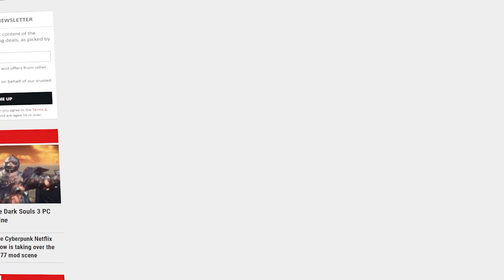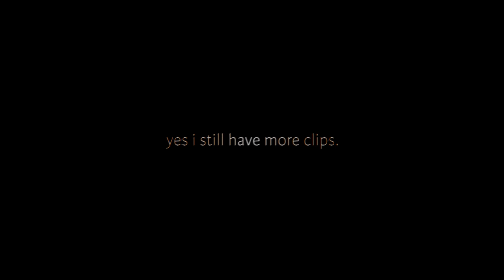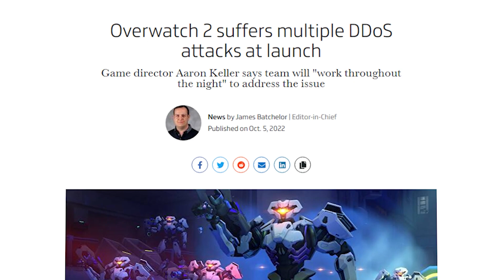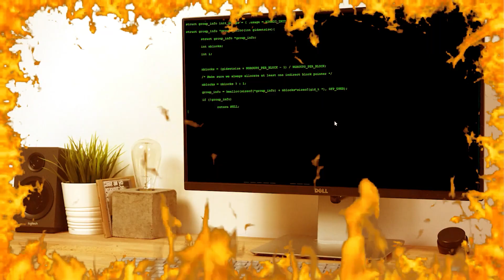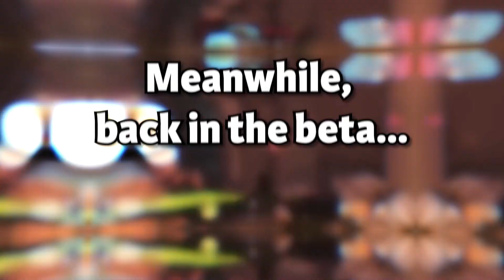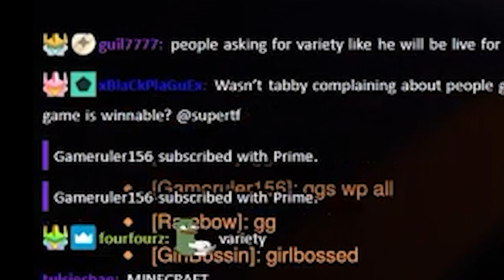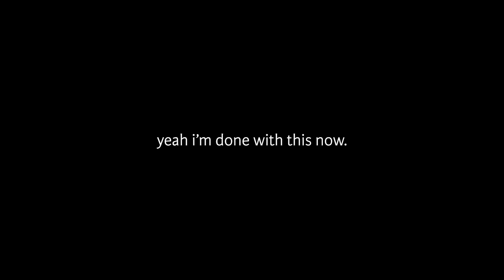OW2 : The Sequel of Hell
SONGS IN ORDER:

Come A Little Bit Closer (Jay & the Americans Cover) -

FEATURED STREAMERS:

@gameruler156  / Fat Fucking Frog / Kakarot

TIMESTAMPS:
0:00 - Intro
1:30 - The Good Ol' Days
3:46 - The Rise of Hell
6:06 - Welcome to Overwatch 2
6:56 - Anathema 2
9:34 - Kiriko is...something
10:48 - The Way to POG 2
13:20 - Outro